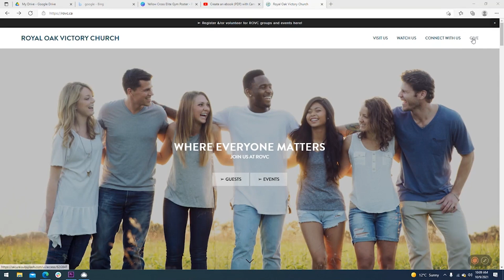Dinner With Jesus - Decisions | Pastor Nick Meir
Sermon: Decisions
Series: Dinner With Jesus Part 4
Speaker: Pastor Nick Meir
Date: July 21, 2024